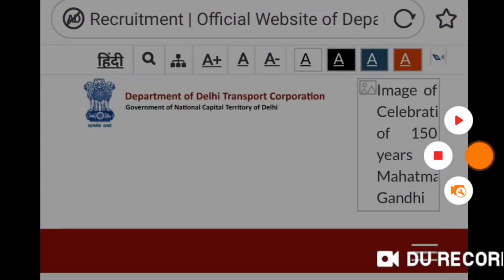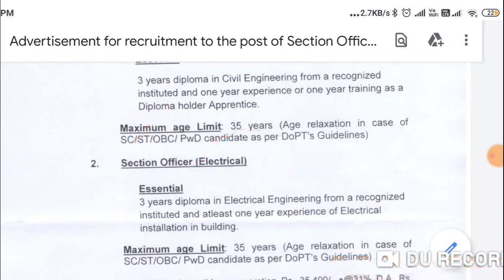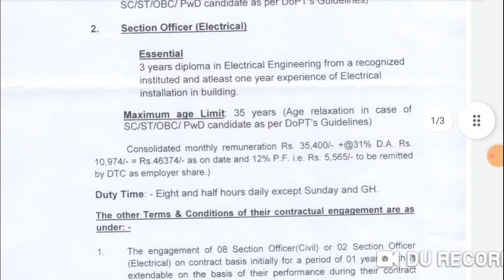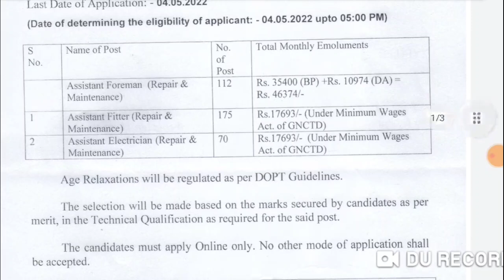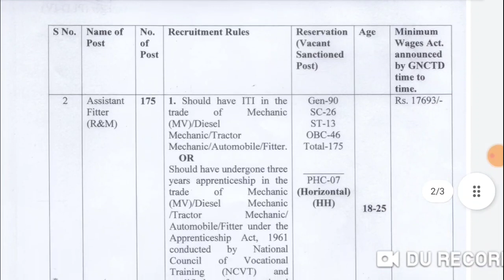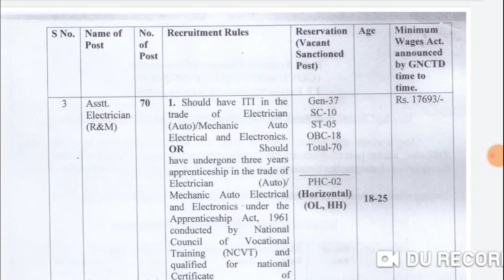JUNIOR ENGINEER और ITI की भर्ती , सरकारी नौकरी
uppsc,
uppsc ae,
uppsc exam,
uppsc strategy,
uppsc exam date 2021,
uppsc 2021,
2021,uppsc notification 2021,uppsc notification 2021

upsssc je,
upsssc,
civil engineering,
dsssb je gs classes,
dsssb je gk exampur,
dsssb je gk questions,
dsssb je hindi,
dsssb je hindi syllabus,
dsssb je hindi classes wifistudy,
dsssb je hindi classes exampur,
upsssc je hindi question,
dsssb je kya hota hai,
dsssb je kya hai,
upsssc je ki salary,
dsssb je ka syllabus 2019,
dsssb je lifestyle,
dsssb je 2018 latest news,
dsssb je vacancy latest news,
dsssb je civil latest news,
dsssb je civil lecture,
dsssb je mechanical,
dsssb je mechanical classes in hindi,